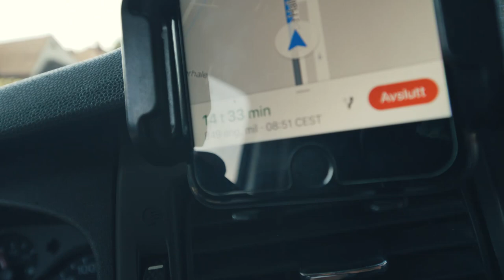Pro Sailing Adventure Vlog - Episode 1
Alexander Ringstad teams up with Ollie from Hartas Productions to show you inside the life of a Norwegian Pro sailor!

Video by Hartas Productions

Calora Innovation Racing Team